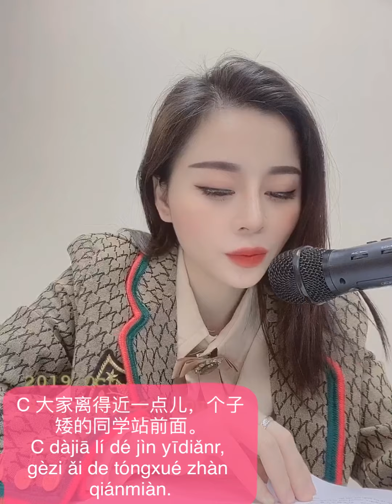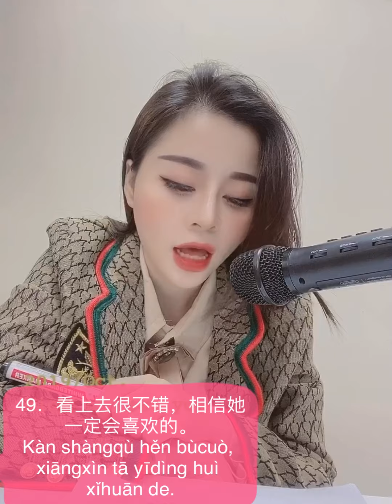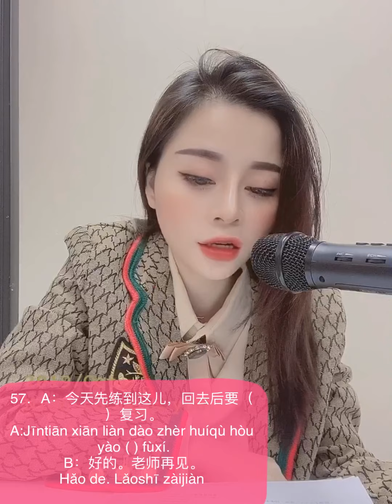Hsk 3 1329 đọc hiểu 阅读 hsk 3 级 Jin Yin Wang - phần 1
Anh/ chị nhắn vào zalo hotline em tư vấn gói học online kèm riêng, học trực tiếp, mua sách tự học kèm nghe. Khoá học siêu tỉ mỉ, dễ học, thời gian ngắn hiệu quả cao. Học 1 khoá bao giao tiếp tốt. Bao ra nghề. Không tính số buổi học.